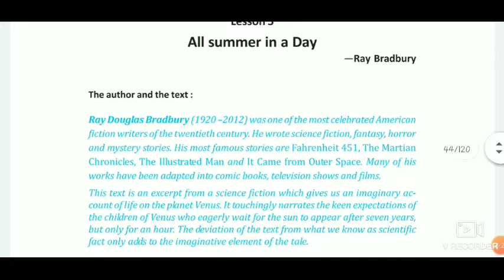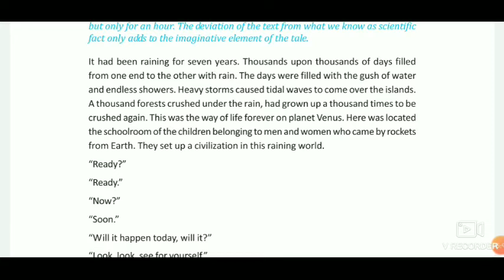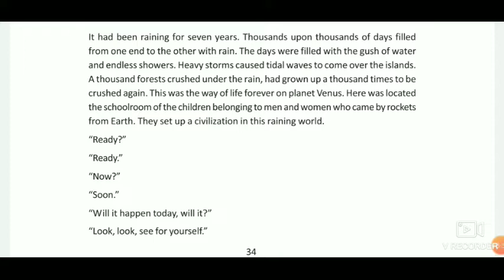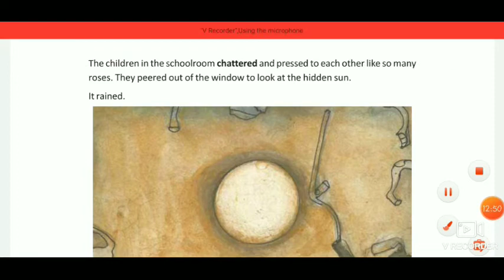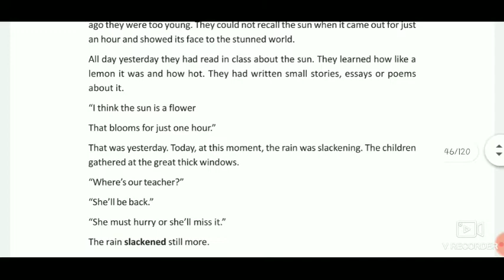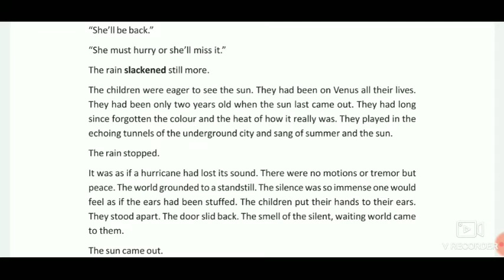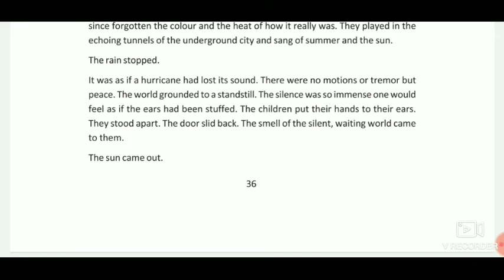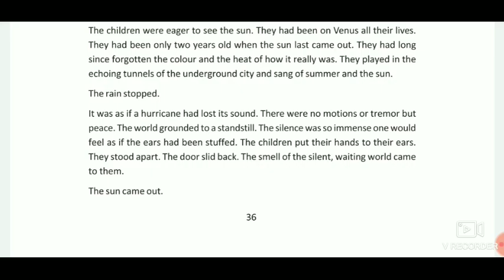All summer in a day part 1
Wbbse class ix text... through reading with meaning and well explanation